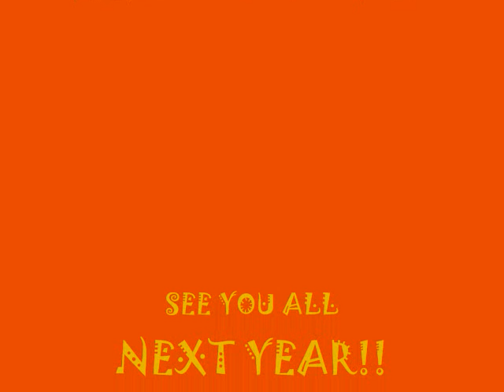jam2010slide_0002.wmv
Ratdog Daze 2010 Negril, Jamaica